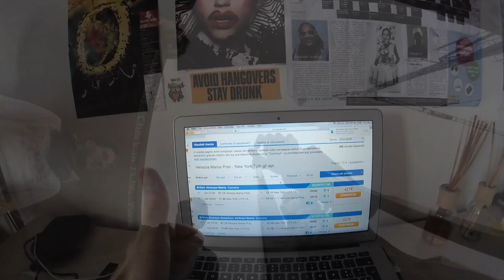New York City - Gopro 2016